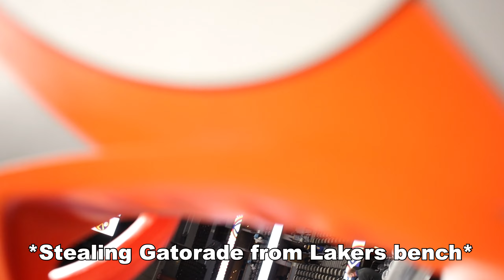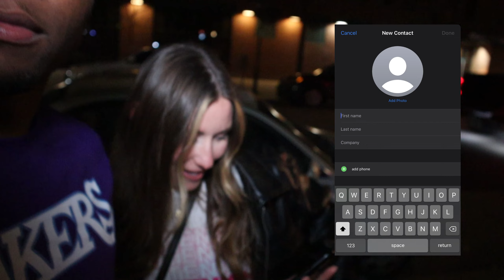ACTING A FOOL IN DENVER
Today's video I was in Denver for an NBA game and stopped downtown to mess around. Let's try and get 10 Likes.

Intro Music
OKA FINNESS - Pushed up

Outro Music
OKA FINNESS FT STOKES864 - Comparison